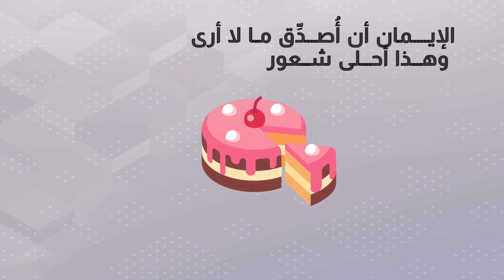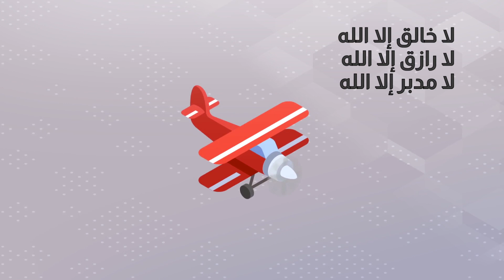أنا مسلمة وأحب الإسلام